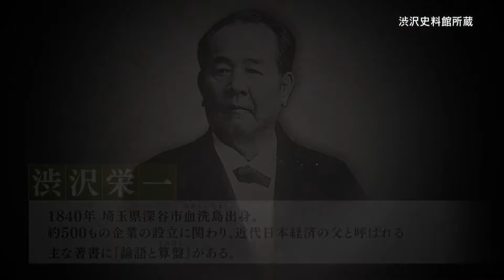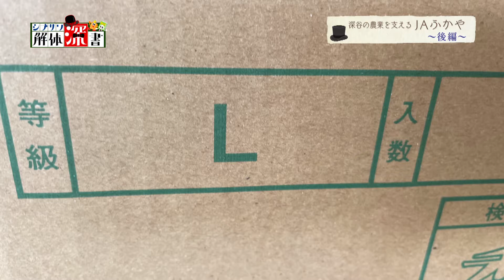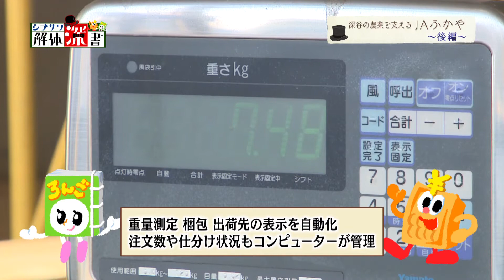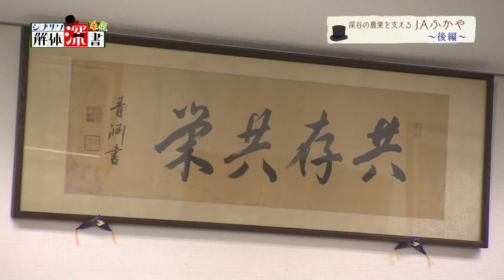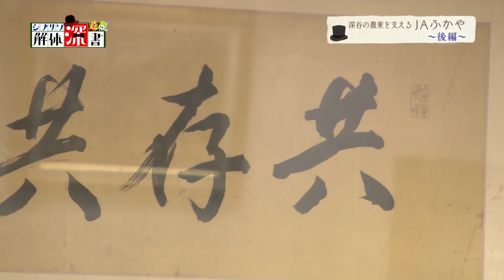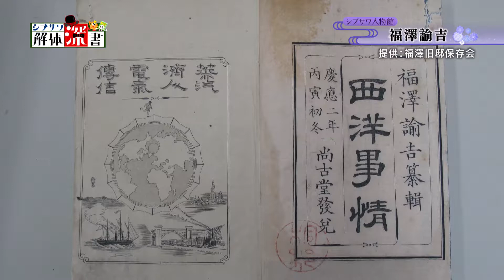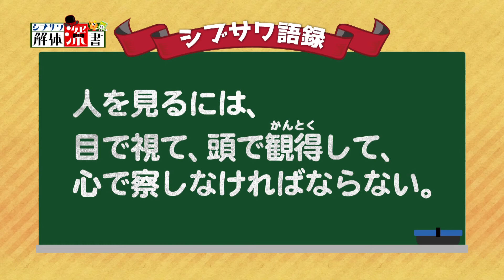【渋沢栄一を学ぶ番組】三四郎が球根の植え付けを体験！「深谷の農業を支える ＪＡふかや～後編～」【シブサワ解体深書（４６）】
渋沢栄一が関係した現代に残る企業や団体を深くのぞき込むことで、今も引き継がれている「渋沢スピリッツ」をお伝えする「シブサワ解体深書」

‹第４６回›
今回は、ネギとならんで全国１位の生産量を誇るユリ農家を訪問。
球根の植え付けを体験させてもらいます。
相田が、ふかや農業協同組合の若手職員にいつもの質問をするも、まさかの２人とも採用ＮＧ！？

出演：小宮浩信・相田周二（三四郎）

テレ玉にて毎週木曜19時～19時30分放送中！